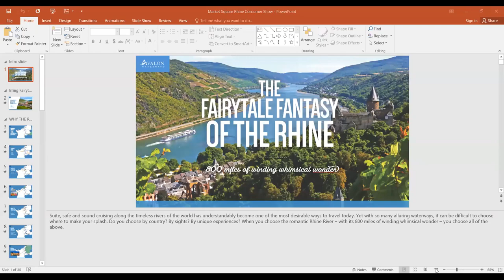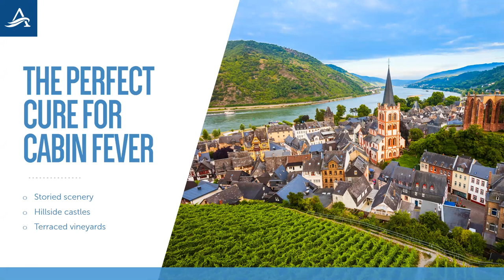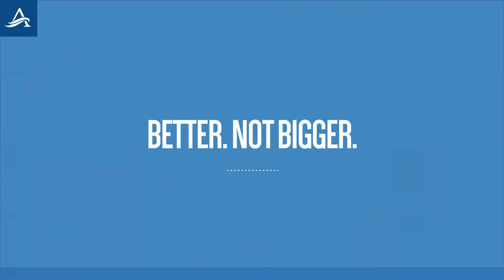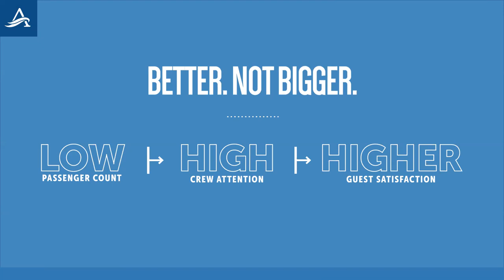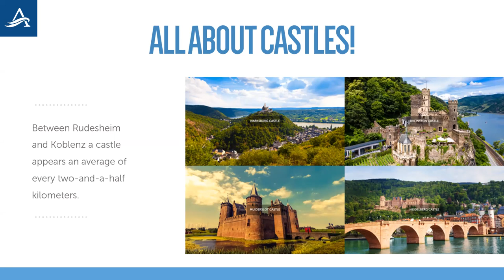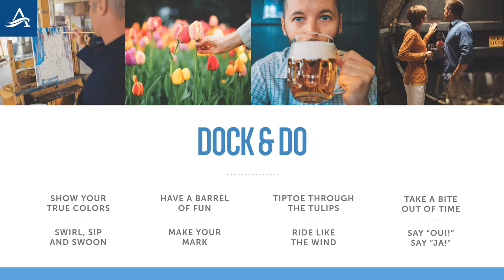Avalon on the Rhine River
Day 1 Amsterdam (Embarkation):
Onboard welcome reception

Day 2 Amsterdam:
Canal cruise

Day 3 Cologne:
Choice of Cologne highlights walking tour, or Jewish Heritage walking tour or bike with your Adventure Host

Day 4 Rhine Gorge-Rüdesheim:
Scenic cruise through the Rhine Gorge; visit Siegfried's Mechanical Musical Instrument Museum in Rüdesheim or hike in the vineyards with your Adventure Host

Day 5 Mainz. Excursion to Heidelberg:
Choice of guided walk in Mainz with a visit to the Gutenberg Museum-or a guided tour of Heidelberg Castle, see the Great Vat, or a hike up Philosophers' Way

Day 6 Strasbourg:
Choice of guided sightseeing, visit the La Petite France district and the Gothic cathedral or bike with your Adventure Host

Day 7 Breisach:
Choice of excursion to Black Forest, or visit to Badischer Winzerkeller

Day 8 Basel (Disembarkation)-Mount Pilatus-Lucerne:
Excursion to Mount Pilatus (in case of bad weather, visit the Swiss Transport Museum instead); guided walking tour in Lucerne with the Lion Monument and Chapel Bridge

Day 9 Lucerne:
Full day at leisure

Day 10 Lucerne:
Your vacation ends this morning